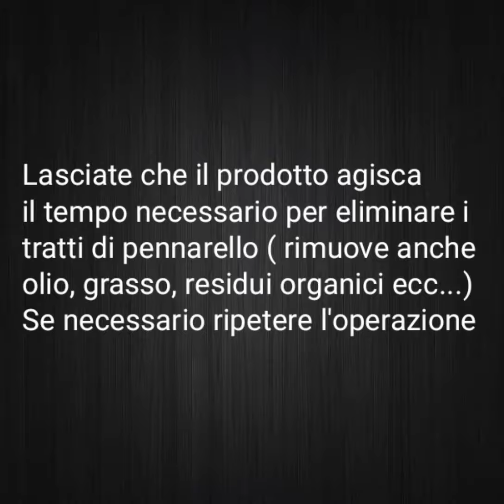Come rimuovere i tratti di pennarello su gres porcellanato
- B-Energy Power della Bellinzoni è un pulitore universale a pH neutro che rimuove ogni tipo di sporco (anche tratti di pennarello) su tutte le superfici lavabili 🇮🇹
🇬🇧 "How to remove marker strokes on porcelain stoneware"
- Bellinzoni's B-Energy Power is a pH-neutral universal cleaner that removes all types of dirt (including marker strokes) on all washable surfaces 🇬🇧